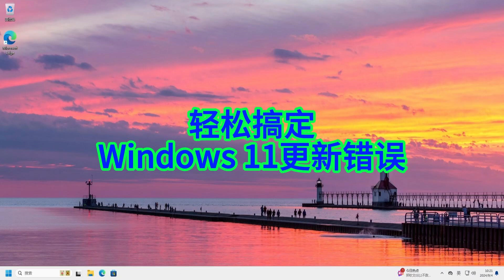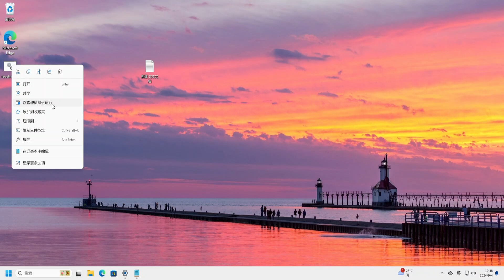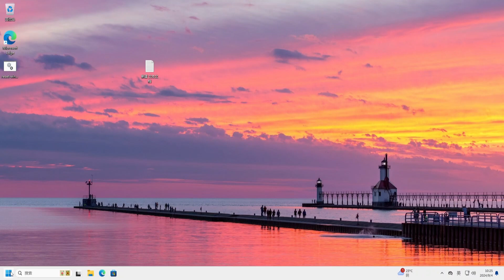Windows 11更新失败怎么办？一键重置解决问题！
※Click 'cc' in the lower right to select your subtitles language.

在使用Windows 11进行系统更新时，您可能会遇到下载或安装失败的情况。这种问题可能会让人感到困惑和沮丧，但其实只需几个简单的步骤就能解决。通过创建一个批处理文件，您可以轻松地重置Windows更新服务，清除临时文件并重新启动更新。这不仅能有效地修复更新错误，还能让您的系统保持最新状态。本视频将详细演示如何一步步操作，帮助您解决Windows 11更新中常见的错误问题。通过观看此视频，您将掌握如何使用命令行工具快速修复更新错误的方法，确保您的系统始终运行顺畅。